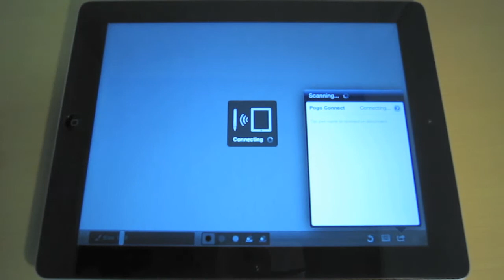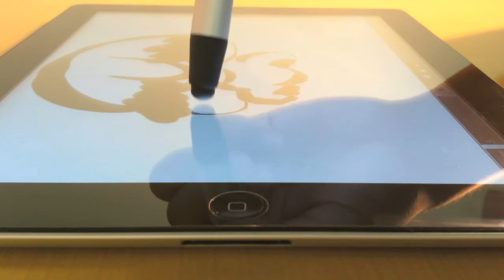Zen Brush PogoConnect Demo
This video demonstrates the use of Ten One Design's Pogo Connect with Zen Brush.